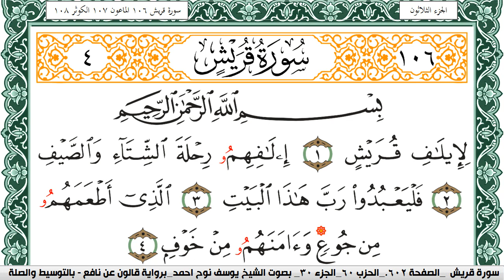سورة قريش مكتوبة يوسف نوح احمد Surah Koraish برواية قالون عن نافع بالتوسيط والصله